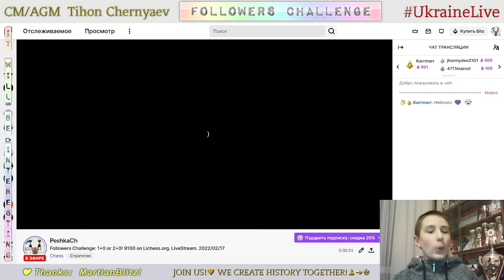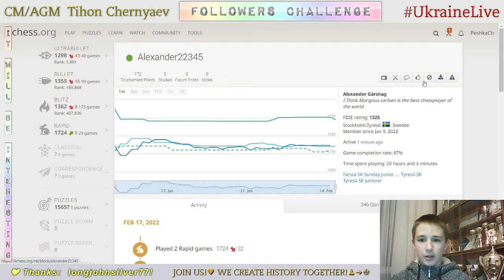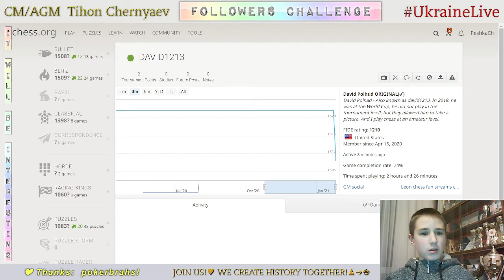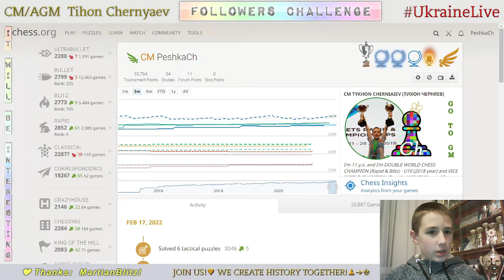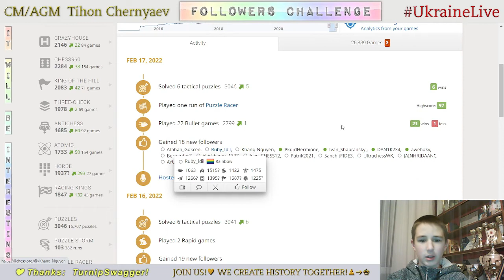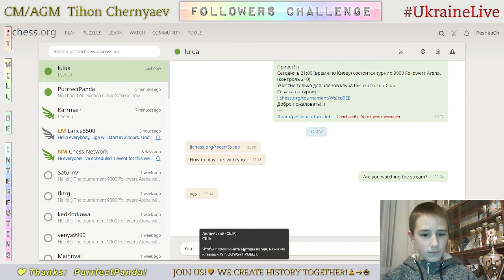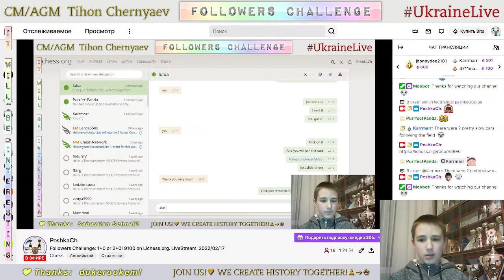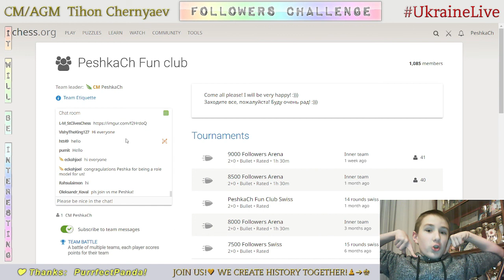Chess prodigy Tykhon. Followers Challenge: 1+0 or 2+0! 9100 on Lichess.org. LiveStream. 17/02/2022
Thanks a lot to everyone who took part in the Followers Challenge on Lichess. :)

Games with followers:
     0:27 - PurrfectPanda vs PeshkaCh
     3:10 - Karrmarr vs PeshkaCh
     6:35 - PeshkaCh vs sazhiK
   10:13 - TaHa_Esmaeeli vs PeshkaCh
   11:44 - PeshkaCh vs Smitten2002
   13:53 - PeshkaCh vs Orestychenko
   14:49 - Alexander22345 vs PeshkaCh
   15:52 - OlegSlip12 vs PeshkaCh
   16:55 - AlfilesMarcos vs PeshkaCh
   18:44 - EdinChampion vs PeshkaCh
   20:02 - SILIRADA vs PeshkaCh
   20:40 - PeshkaCh vs jacobellaxd
   22:53 - PurrfectPanda vs PeshkaCh
   27:22 - AyvalikTostu23 vs PeshkaCh
   30:03 - DAVID1213 vs PeshkaCh
   31:42 - PeshkaCh vs SleepyHarvey
   33:02 - PeshkaCh vs GOLDBERGcr7
   34:49 - Jhonnydee2101 vs PeshkaCh
   38:06 - PeshkaCh vs IraqiChessPlayer
   40:00 - PeshkaCh vs PurrfectPanda
   50:10 - PeshkaCh vs Karrmarr
   53:12 - NihalSaleem vs PeshkaCh
   54:53 - Asius vs PeshkaCh
   56:22 - lulua vs PeshkaCh
1:01:26 - wolfgm111 vs PeshkaCh
1:03:05 - NEW!!! Puzzle Racer with Followers
1:05:41 - peongordo111 vs PeshkaCh
1:09:39 - PeshkaCh vs Smitten2002
1:14:01 - lulua vs PeshkaCh
1:17:00 - PeshkaCh vs Checkidy
1:19:06 - NEW!!! Puzzle Racer with Followers
1:21:25 - NEW!!! Puzzle Racer with Followers
1:25:18 - NEW!!! Puzzle Racer with Followers
1:29:25 - NEW!!! Puzzle Racer with Followers
1:32:11 - NEW!!! Puzzle Racer with Followers
1:34:50 - NEW!!! Puzzle Racer with Followers